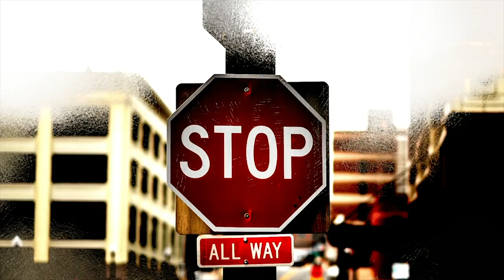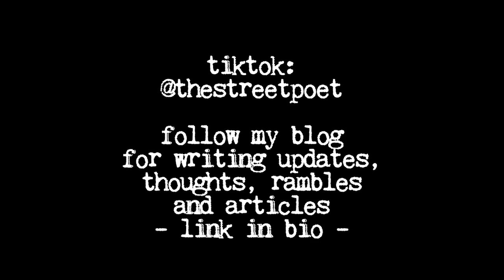Don’t Call Yourself An 'Aspiring Writer'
Aspiring writers don't exist. You are a writer if you write.
I talk more about this in my blog post over on Medium.